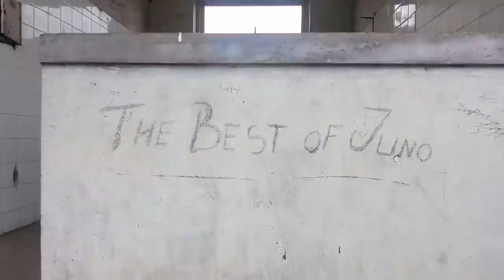ANCIENNE MAISON DU MARÉCHAL MOBUTU à N'SÉLÉ appelée PAGODE | Congo kinshasa Vlog 2021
Visite de ce qui reste du palais présidentiel qui a fait le bon temps du maréchal mobutu sese seko dans la commune de la nsele
Images du Aout 2021

Nous diffusons en continue 24h sur 24 , 7 jours sur 7